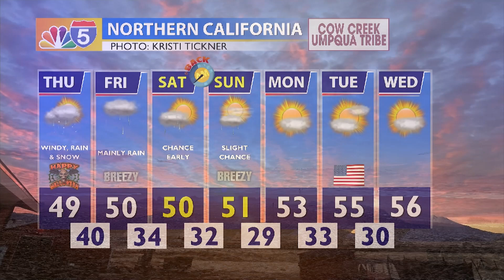Weather 10/30/2024 (PM Edition)